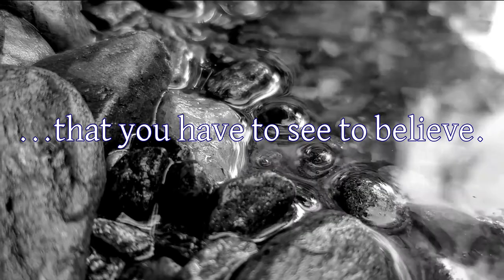Natural Habitat Official Trailer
Coming in December of 2020.
Somethin magical is happening a the river. You have to see it to believe it.

A ten minute short written, directed and produced by Sara Vitale. Original music by Louis Vitale.